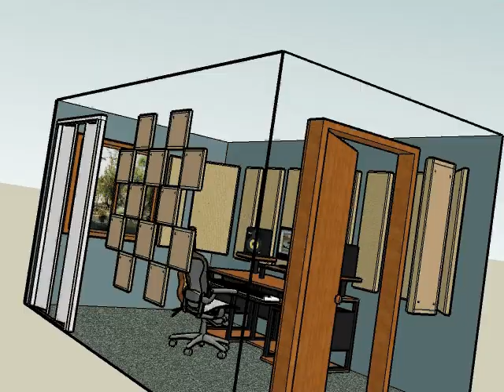Primacoustic London 12 Room Kit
Example layout in an 8 by 14 foot room. Odd room shape. London 12 is a kit of select Broadway fabric covered glass wool wall panels designed to control the acoustic of small rooms.